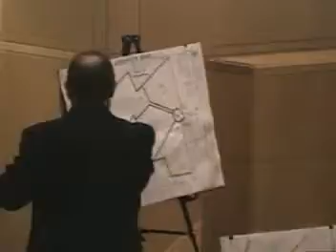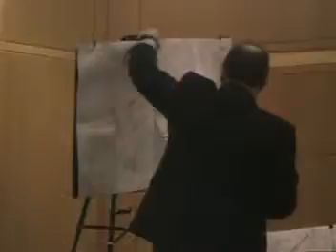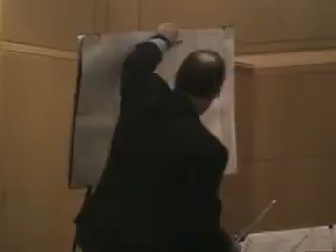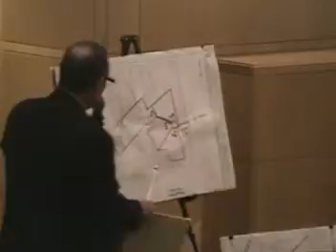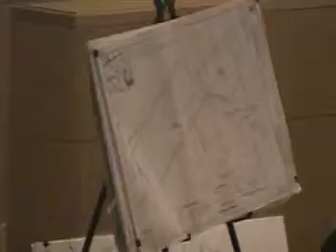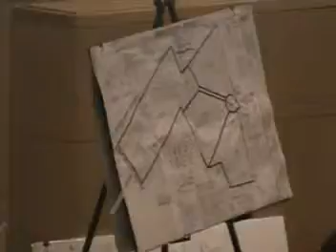Planning Board Meeting Nov 5 2015